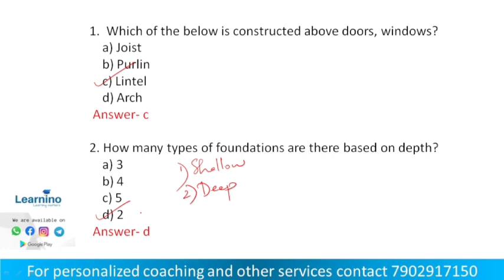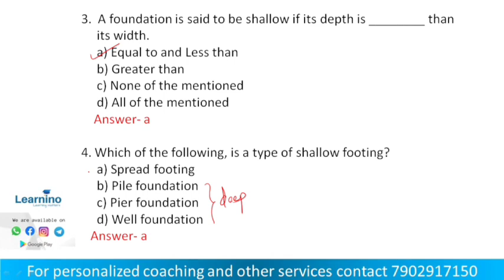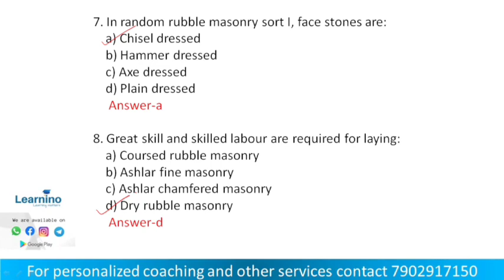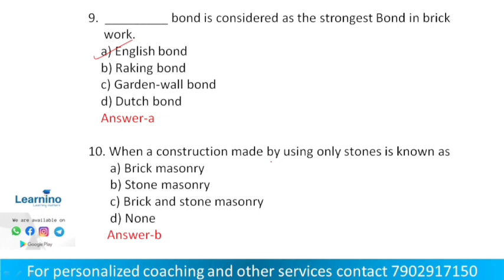Polytechnic Lecturer I Basic Subjects I Civil IConstruction MCQ